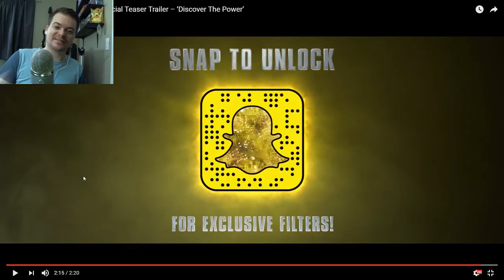Power Rangers Teaser Trailer Reaction!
Please comment your thoughts and leave a like :) Check me out on other sites too!